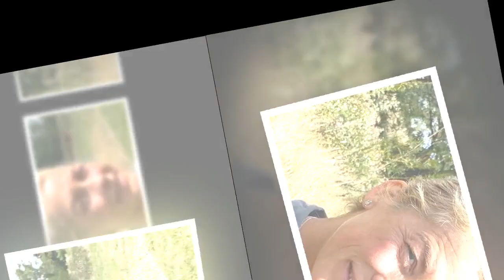Sarah Beeny wants to change stereotype of cancer patients feeling 'ashamed' of being bald